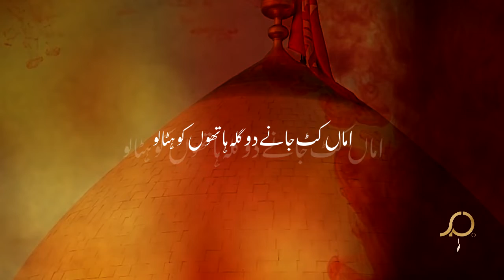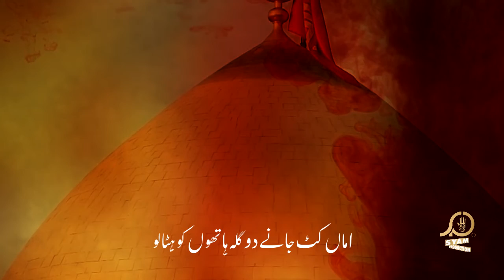New Noha 2019 | Amma Kat Janay Do Gala I Muhammad Hussain | New Muharram Noha 1441H I 2019-20